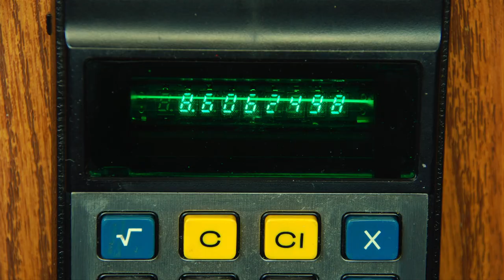ABOUT LOVE: THE TEASER